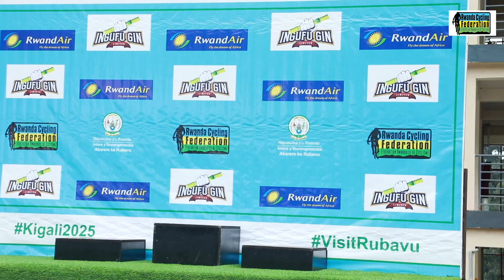Niyonkuru Samuel wins Kivu Belt Race 2023